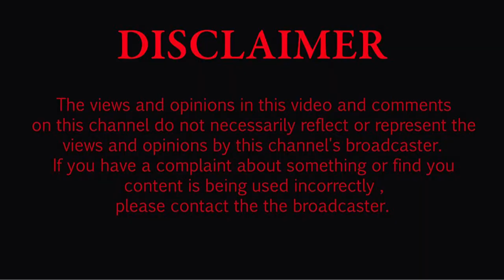ਕਿਸਾਨ ‘ਵਾਤਾਵਰਨ ਦੇ ਰਾਖੇ ’ ਵਜੋਂ ਮੋਹਰੀ ਭੂਮਿਕਾ ਨਿਭਾਉਣ-ਡਿਪਟੀ ਕਮਿਸ਼ਨਰ ਉਮਾ ਸ਼ੰਕਰ ਗੁਪਤਾ ਵਲੋਂ ‘ਹਾਟ ਸਪੋਟ ’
batala